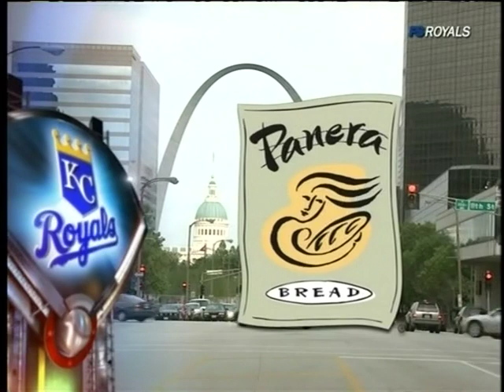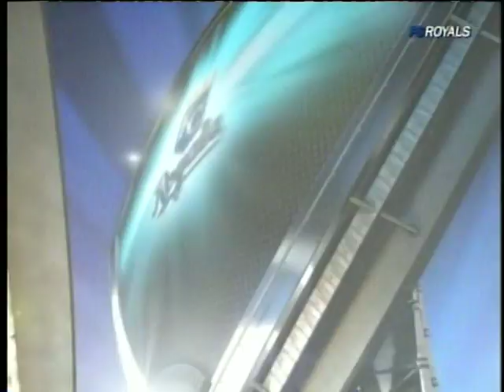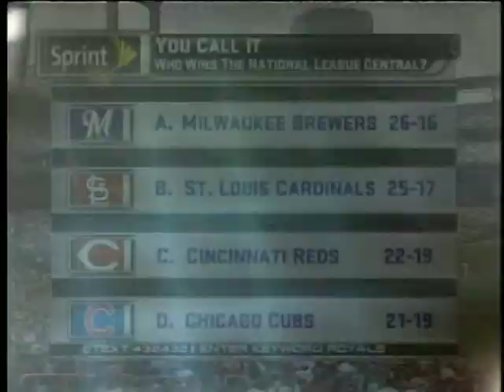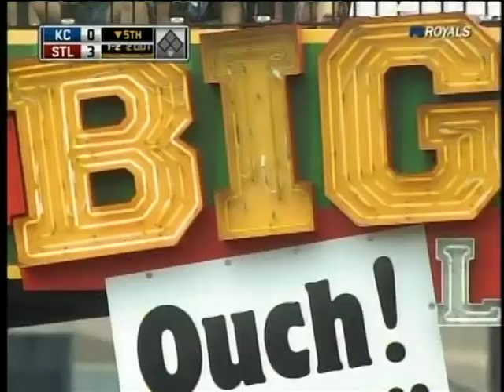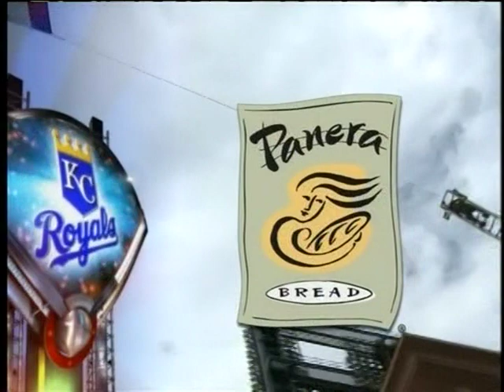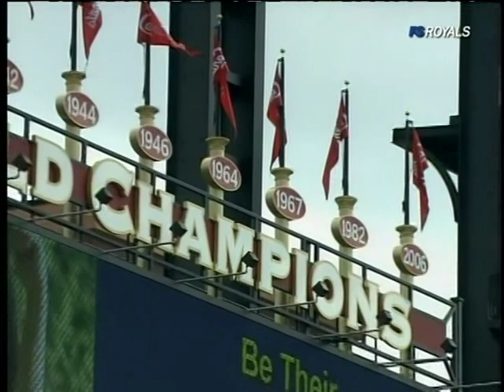Royals @ Cardinals 5/23/09